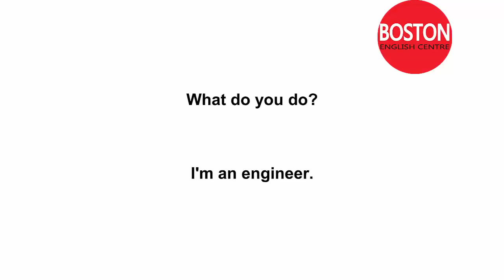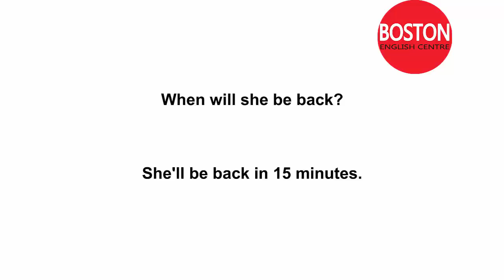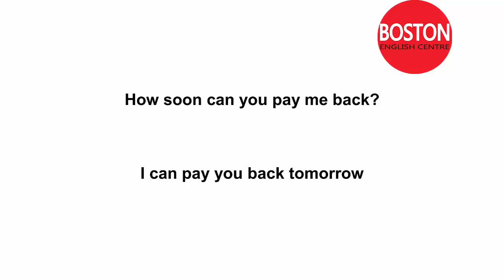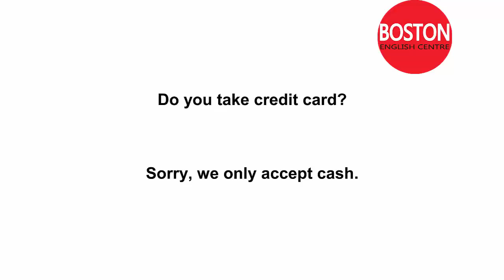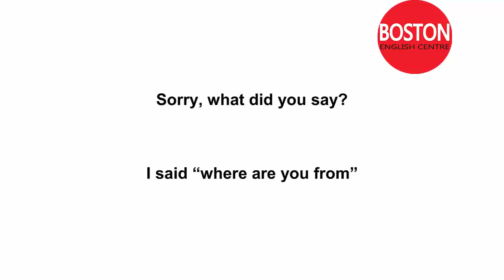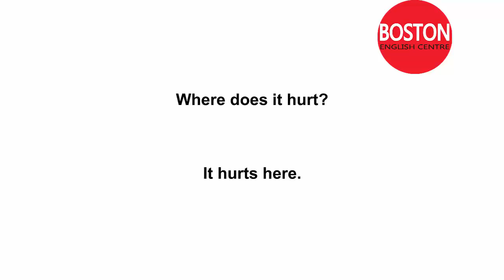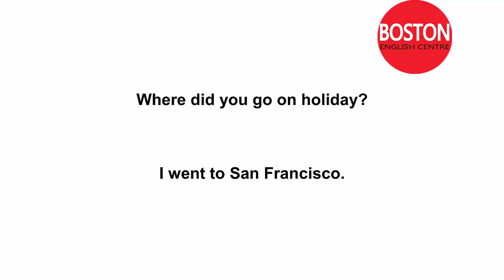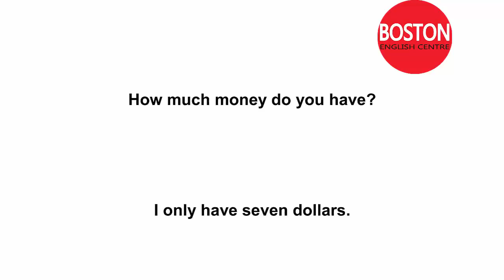150 Common English Questions and Answers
Learn English with 150 Common English sentences -  Questions and Answers - So you can easily ask and answer in English.